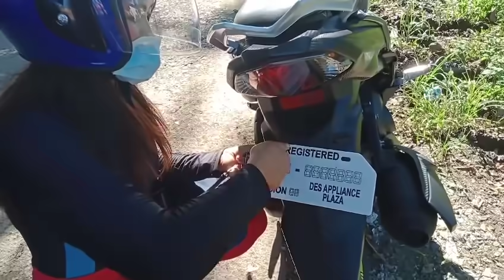Brand New Motorcycle 🏍️ padagdag sa isip🤣l Na carry ko from Ipil to Kalawit